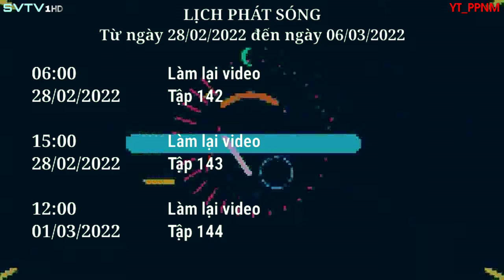Video khác | Số 70 - Lịch phát sóng (28/02 - 06/03/2022)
Lịch phát sóng chương trình của kênh @PhanPhamNhatMinh từ ngày 28/02/2022 đến ngày 06/03/2022.
Bản quyền thuộc về @PhanPhamNhatMinh và Truyền hình Giải trí Việt Nam (SVTV), vui lòng không sao chép nội dung nếu không có sự đồng ý.